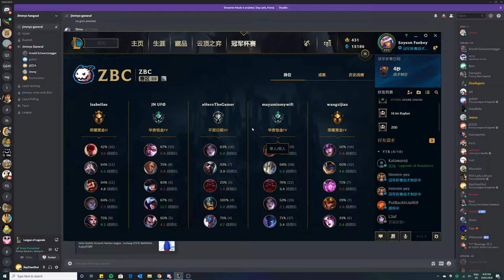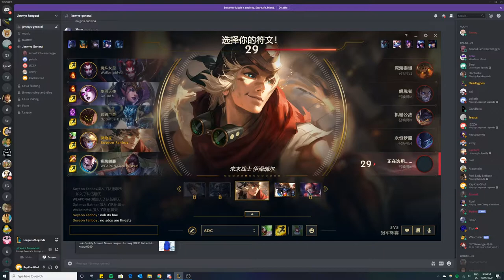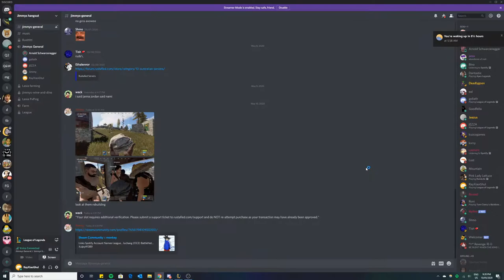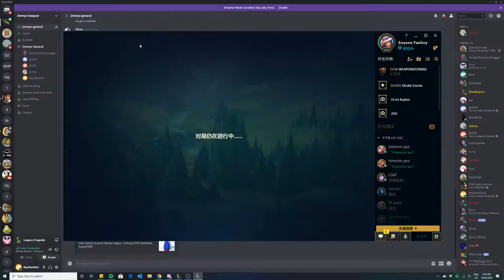Soyeon Fanboy | Clash 10.5.20 Game 3 | Ezreal 10/3/10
Ezreal Morgana vs Vayne Naut

Game Start: 9:07